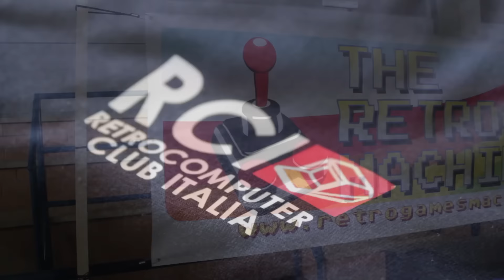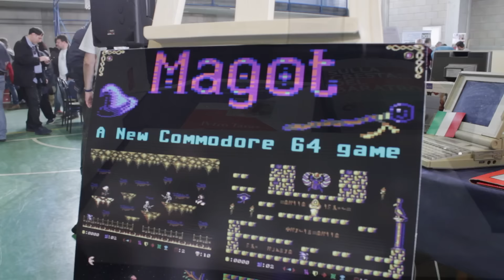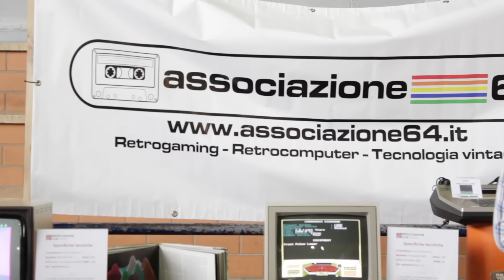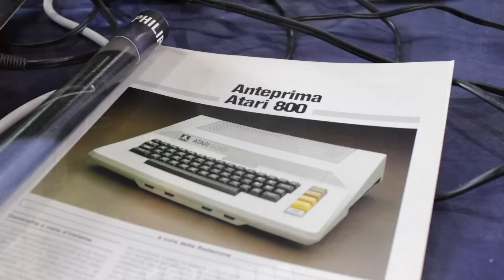Iº Raduno Nazionale RCI, 2-3 Aprile 2016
Nel fine settimana del 2 e 3 Aprile 2016, a Roma, si è tenuto il Iº raduno nazionale del Retrocomputer Club Italia, una delle maggiori comunità italiane di retroinformatica.
Poteva mancare The Retrogames Machine?
No! E infatti eravamo presenti con il nostro stand.

Ecco un video reportage a 360º dell'evento edito dal nostro Ninja.

Buona visione!